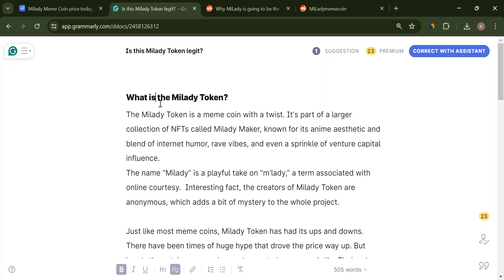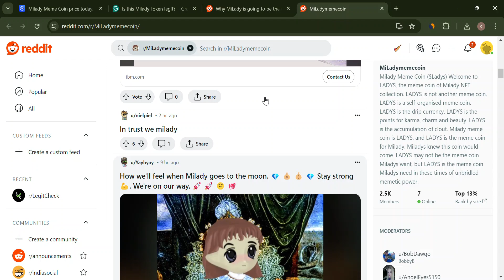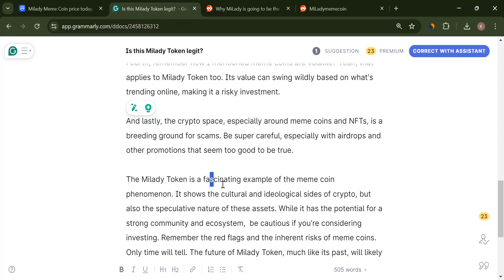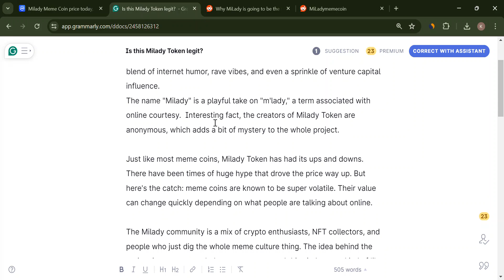Investing in Milady Token | Is it Worth the Risk?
Is Milady Token the next big meme coin or just a fleeting internet fad? Dive deep into the world of Milady Token in this comprehensive review. We explore its origins, community, and future plans, but also uncover some red flags to consider before you invest.

Topics Covered in this video:

Milady coin price prediction,
Milady launch date,
Milady airdrop,
Milady coin update,
Milady news today,
Milady buy,
Milady presale price,
Milady coin coinmarketcap,
Milady twitter,
Milady supply ,
Milady meme coin review,
is Milady coin worth,
Milady price,
Milady coin,
how to buy Milady,
Milady presale,
Milady website,
Milady presale price,
Milady coinmarketcap,
Milady crypto review,
Milady coin review,
Milady token review,
Milady meme coin,
Milady coin news,
Milady coin website,
Milady coin reddit,
how to buy Milady coin,
Milady coin solana,
Milady coin market cap,
Milady coin review today,
milady meme coin news,
milady meme coin price prediction 2024,
milady meme coin price prediction 2050,
milady meme coin reach,
milady meme coin holders,
milady coin burn,
milady meme coin price prediction 2030,